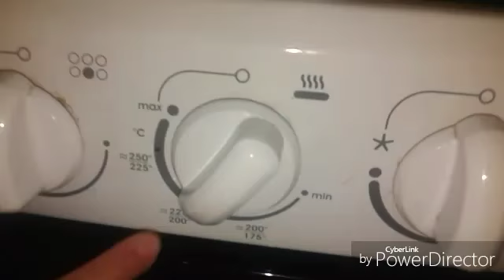COMO HACER PAN DE LECHE!!/